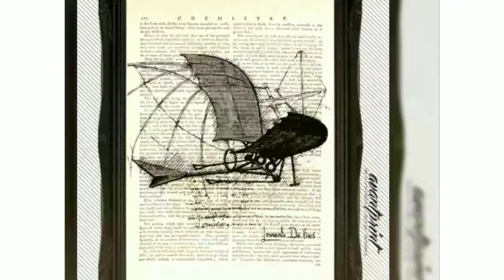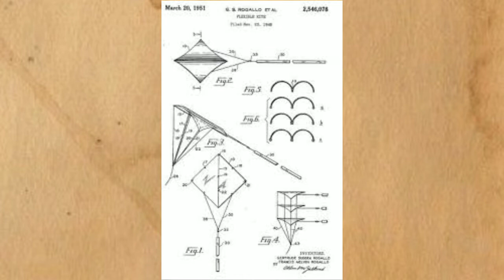25 - Quem foi Francis Rogallo ?